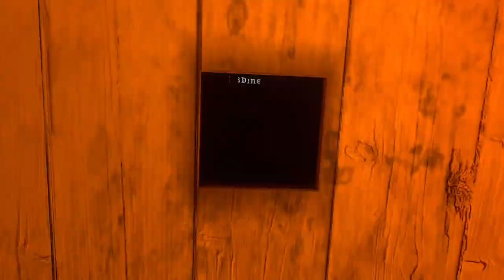Quick Play Co-op Episode 3 w/BBDino & ButterKnifeBetty Dungeons of Eternity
I had a little clutch play during this dungeon and all in all a fun dungeon raid. Enjoy!